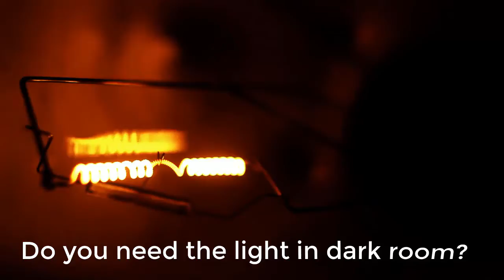Power light Bulb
Hello, everyone today I would like to show about the Power light Bulb and important of light Bulb in your house, your bedroom, street...

Hello, everyone this my new channel camelectric. I created this channel to share and teach all student about electric skill in Cambodia